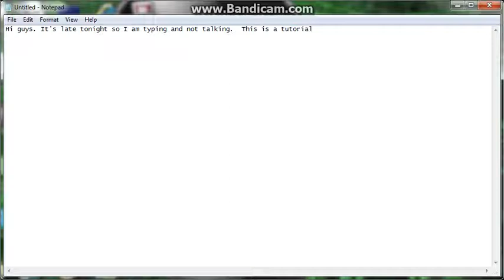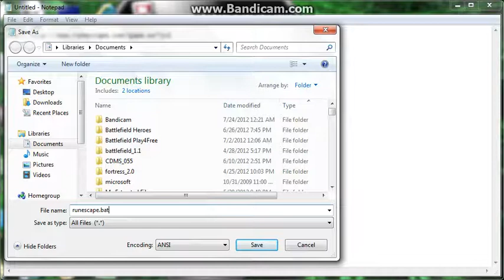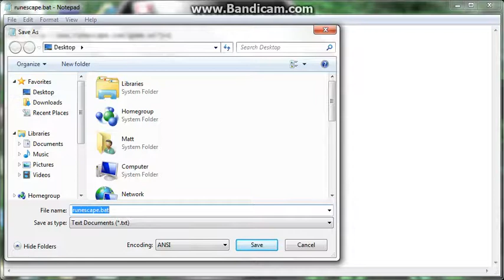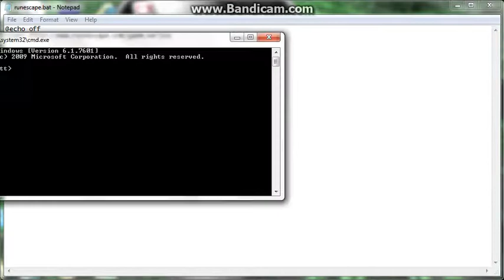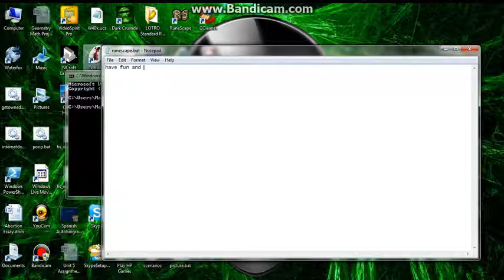Faster Way to Connect to a Website by Using cmd.exe and Notepad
Hey guys just another vid on how to help out people who are impatient like me haha.  Just a neat thing to do.  To save in the System32 folder you do need to run Notepad as an administrator or it won't let you.